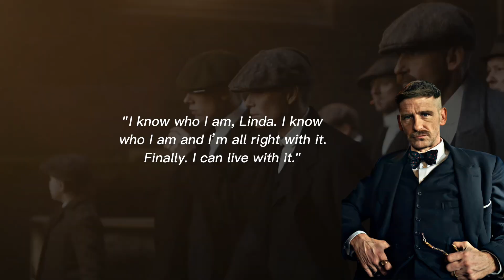Revealing Arthur Shelby's Wisdom that Not Everyone Can Do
Arthur was able to make the audience laugh even when he wasn’t intending to do so, and that’s the true indication of a character that can do anything he puts his mind to.

He may act as he pleases but he is fiercely loyal. Never at any given moment does he consider betraying Tommy.